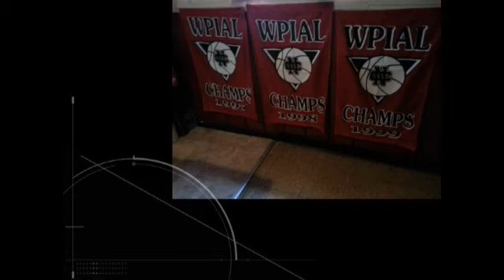NCTV45 CEDARS SPORTS CORNER REPORT TUESDAY JANUARY 10 2023 PLEASE SHARE